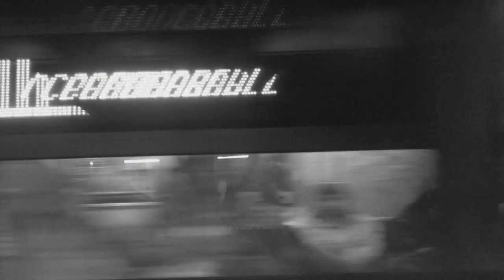Waiting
Waiting was made for Sight and Sound II held at Flying Object in Hadley, MA.